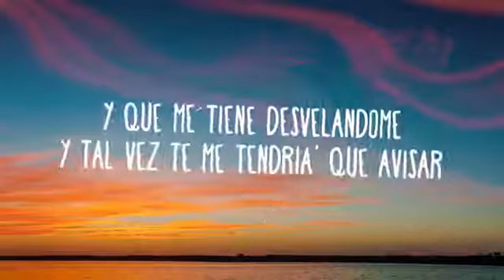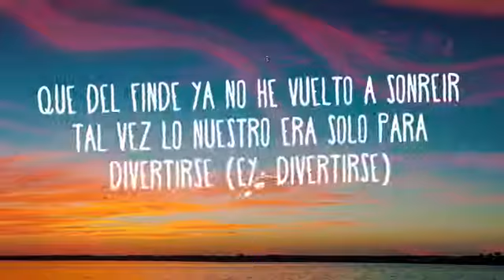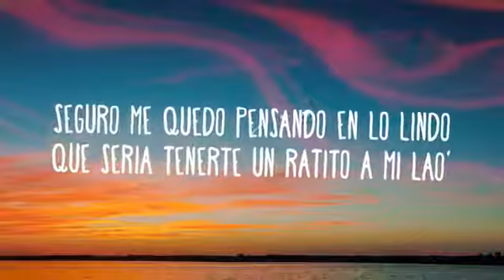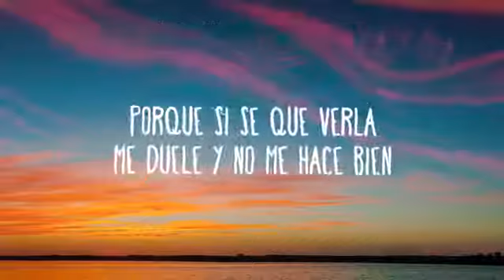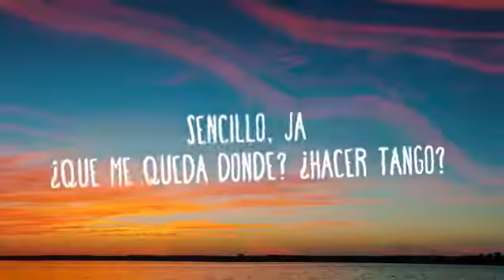Tal vez Paulo Londra